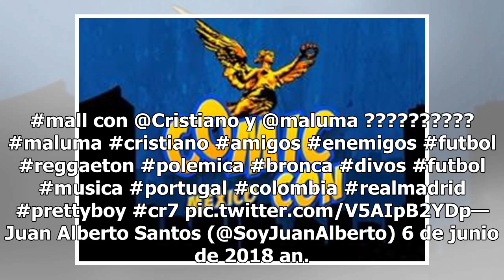Maluma protagoniza los memes de la semana, lo llaman "señora empoderada"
Maluma vuelve a ser tendencia en redes sociales, pero por los memes que protagoniza por las poses de sus fotos de Instagram (FOTO TOMADA DE WEB)El éxito va a acompañado de buena y mala fama, es por eso que Maluma se vuelve tendencia tanto por sus éxitos musicales como por su actividad en redes socia...